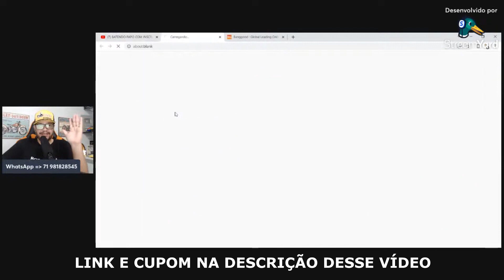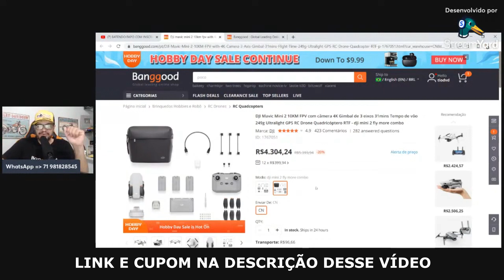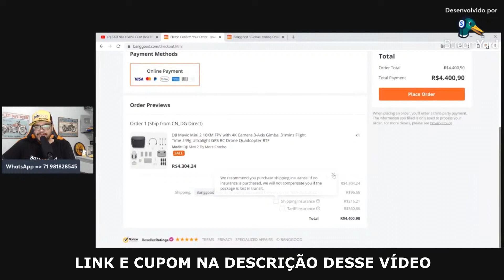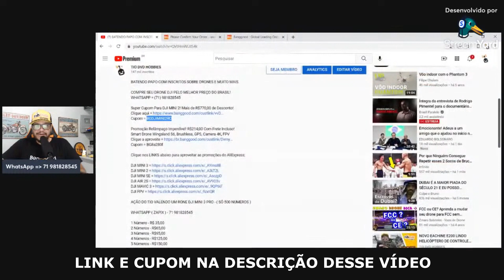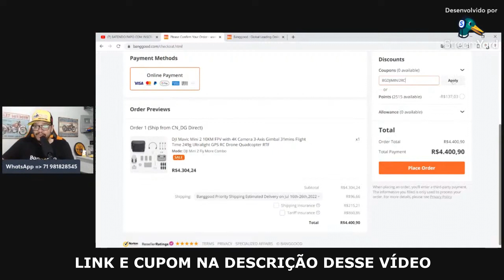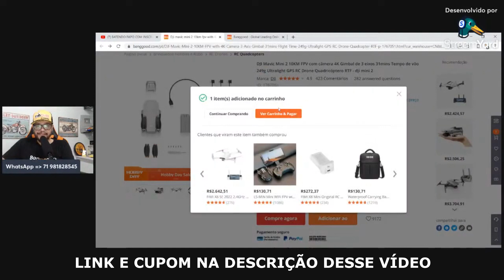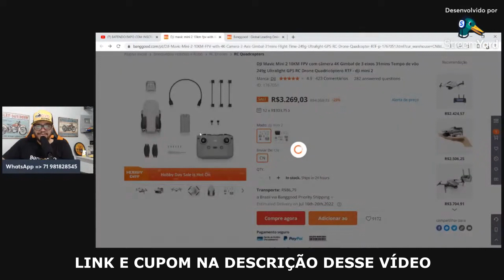DRONE DJI MINI 2 BARATO! COM GPS CAMERA 4K GIMBAL 10KM DE DISTANCIA 30MIN DE VOO MENOS DE 250g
COMPRE SEU DRONE DJI PELO MELHOR PREÇO DO BRASIL!

Super Cupom Para DJI MINI 2! Mais de R$770,00 de Desconto!
Cupom = BGDJIMINI2RC

DJI MINI 3 =
DJI MINI 2 =
DJI MINI SE =
DJI AIR 2S =
DJI MAVIC 3 =
DJI FPV =

AÇÃO DO TIO VALENDO UM RONE DJI MINI 3 PRO - ( SÓ 500 NUMEROS )

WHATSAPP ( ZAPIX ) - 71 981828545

1 Número - R$ 35,00
2 Números - R$65,00
3 Números - R$95,00
4 Números - R$125,00
5 Números - R$150,00

Saberemos quem vai levar o DJI MINI 3 PRO no dia seguinte ao fechamento da lista e confirmação de todos pagamentos às 20h em uma Live no canal TIO DVD HOBBIES no Youtube.